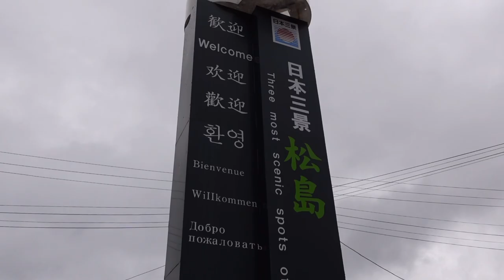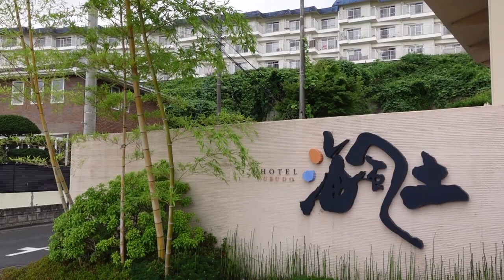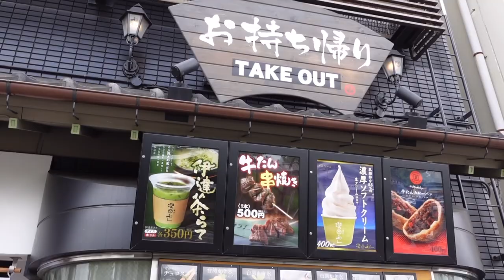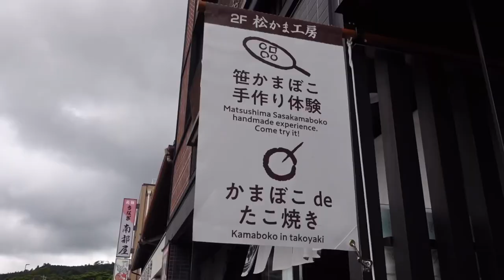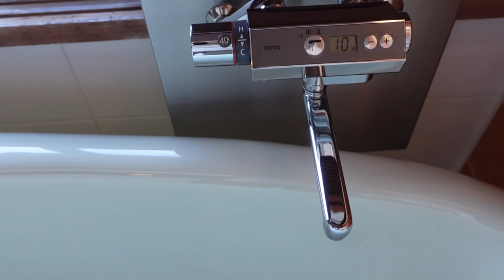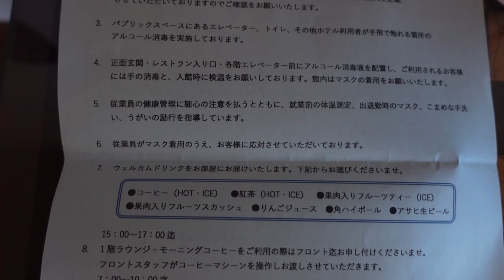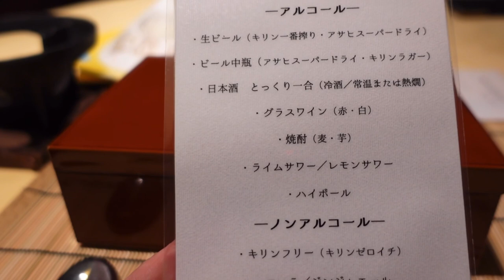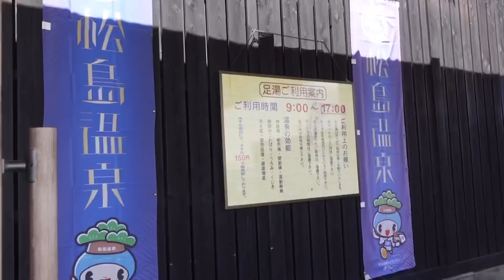【日本三景】一生に一度は訪れたい地元の絶品料理と部屋から見る絶景宿😴🛏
宮城県の松島に行ってきました。
ずっと泊まってみたかった宿に宿泊させていただきました。
ホスピタリティも最高で、お料理も美味しく、とても良い時間を過ごすことができました。

【今回の宿】
🏨松島温泉元湯　ホテル海風土

場所：宮城県宮城郡松島町
最寄駅：松島海岸駅・松島駅（送迎あり）
お部屋：展望風呂付洋室
金額：￥13,000円～（価格は変動します）
おすすめ度：★★★★★

※タイトル・説明・字幕は自動翻訳のため誤りのある場合があります
※金額は時期等により変動する場合があります
※感染対策徹底をして活動しています
※プライバシー重視の為、通行人・映り込みにはモザイク処理をしております

このチャンネルでは日本を旅をして
宿、カプセルホテル、鉄道、バス等をご紹介します。

This channel is a channel that transmits the charm of Japan.
We mainly introduce inns, hotels, ferries, buses, bullet trains, and more!